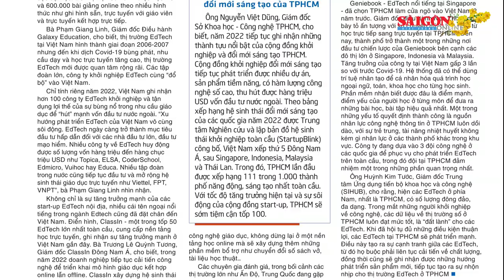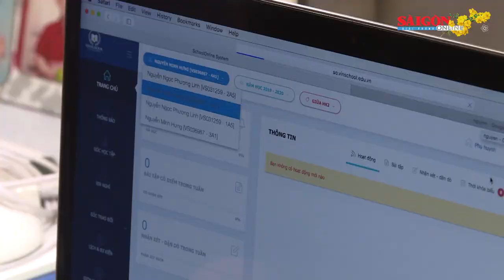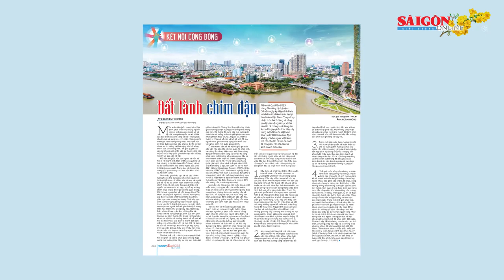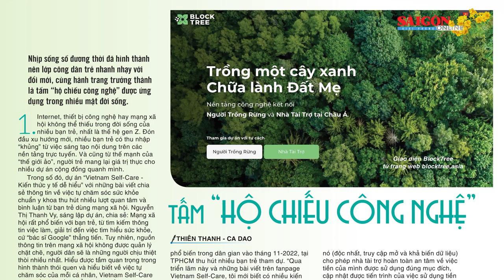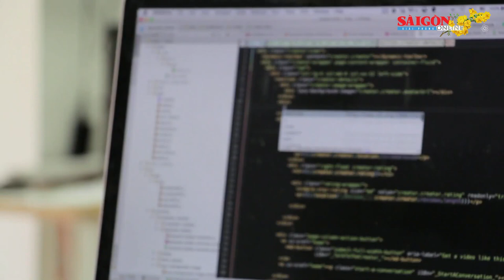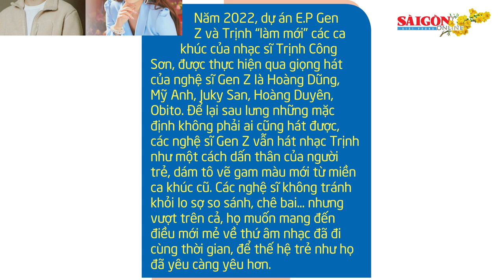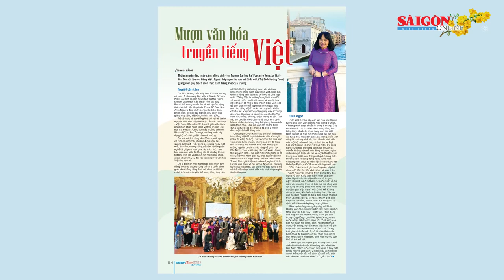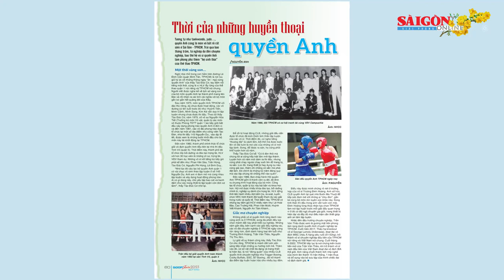Điểm báo Xuân Quý Mão mùng 3 Tết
Điểm báo Xuân Quý Mão mùng 3 Tết sẽ giới thiệu các bài viết: Miền đất hứa cho EdTech; Đất lành chim đậu; Thế giới trên đầu ngón tay; Tấm hộ chiếu công nghệ; Âm nhạc của gen Z; Mượn văn hoá truyền tiếng Việt; Thời của những huyền thoại quyền Anh.